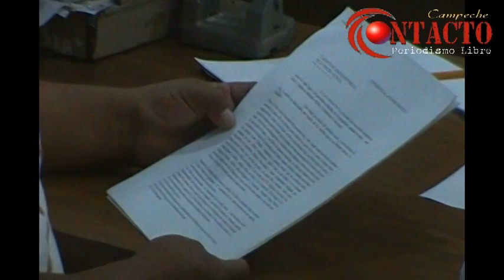Luis Antonio Che Cu contrademandará por daño moral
Tras reafirmar que el haber tirado de su sitio el busto de Juan Camilo Mouriño fue un acto de desagravio cultural, el líder del FRECIEZ, Luis Antonio Ce Cu, informó que contrademandará por "daño moral" a políticos y todos aquellos que los han llamado "pandilleros", incluidos algunos periodistas que incitan a la ciudadanía a un  linchamiento público.